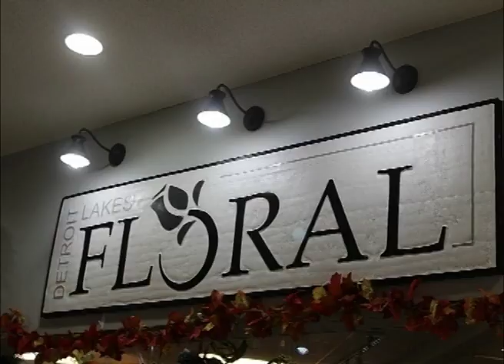Detroit Lakes Minnesota's Detroit Lakes Floral On Our Story's The Celebrities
Join Prairie Ann as she shares with us what she found when she made a stop into Detroit Lakes Floral located in Detroit Lakes Minnesota a great community in Becker County